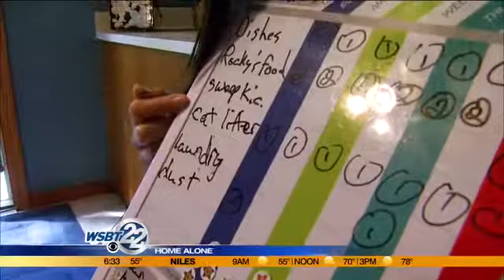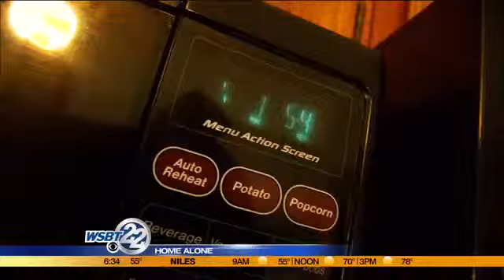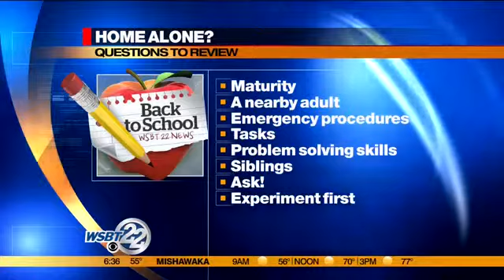When is it OK for kids to be home alone after school?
Now that school has started parents may be asking -- is my child old enough to stay home alone? _________________